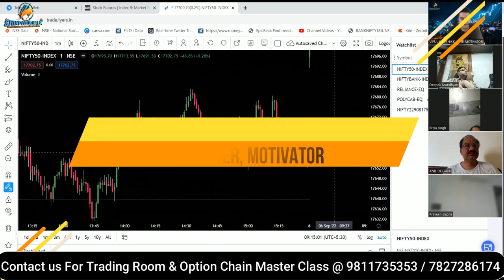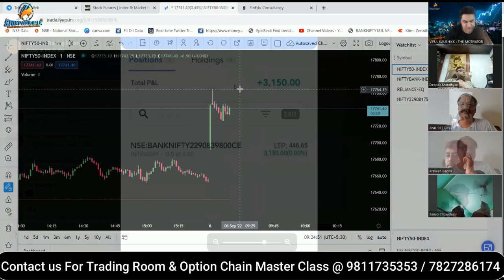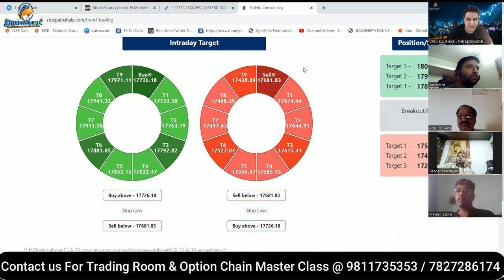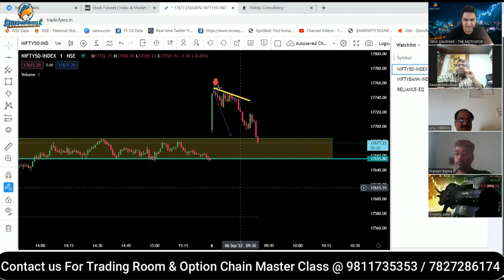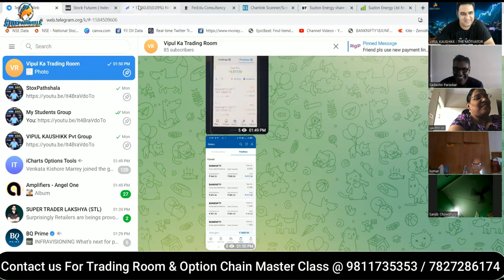yahan daily paisa banta hai Options Trading Se | Vipul Ka Trading Room Highlights 6 September